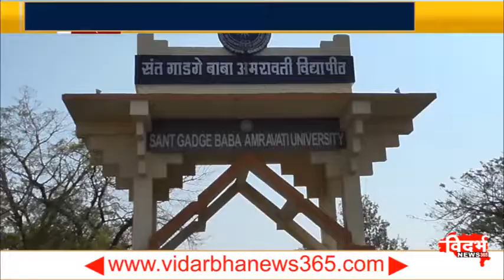10 विनयभंगाच्या आरोपीला प्रशिक्षक पदी नेमू नये